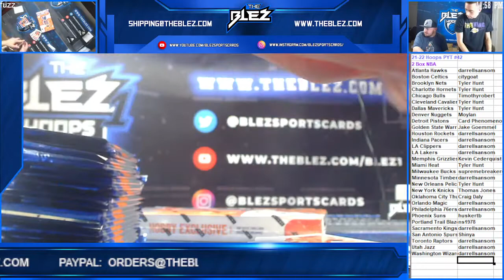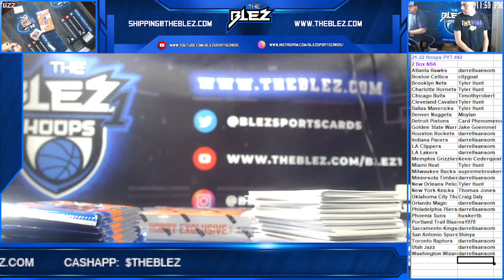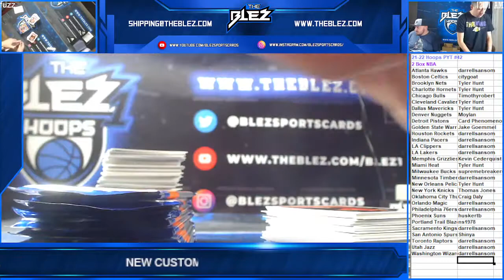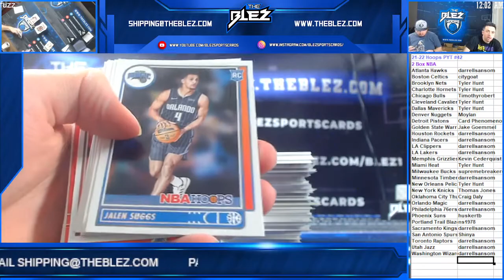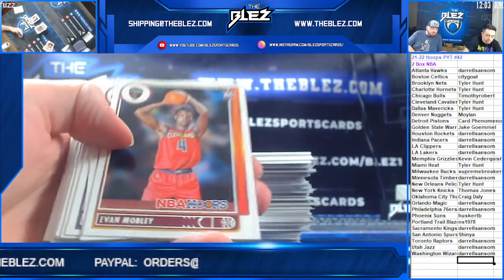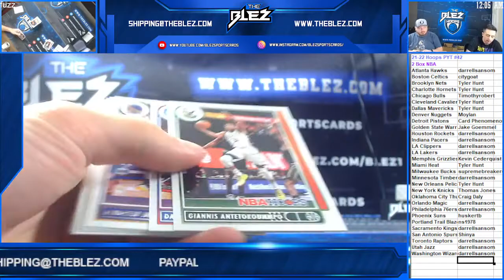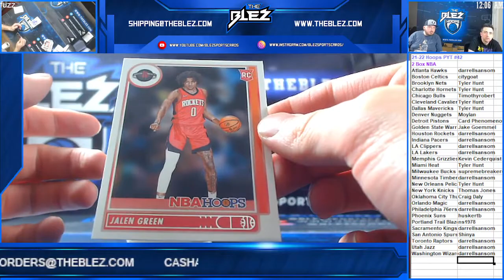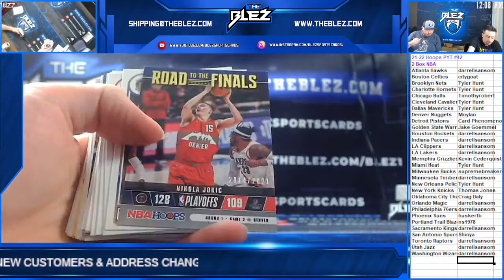2021 22 Panini Hoops Basketball 2 Box PYT #42